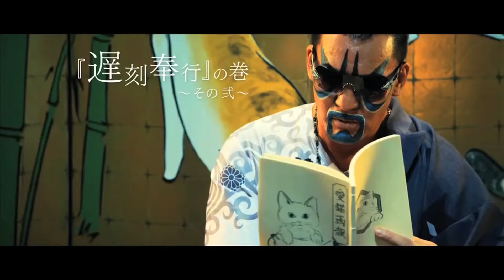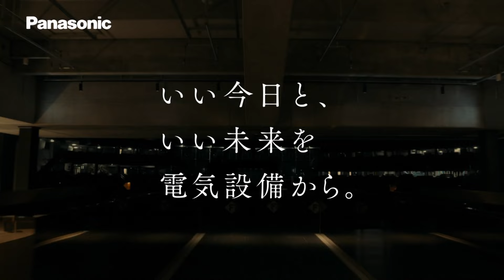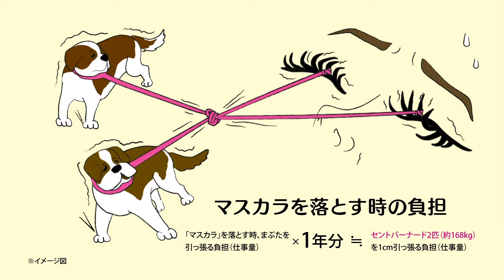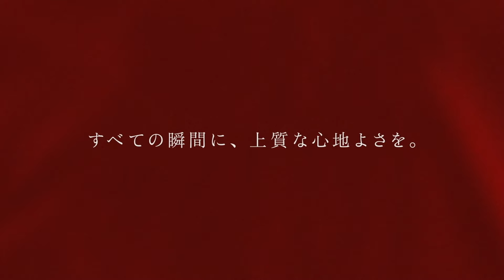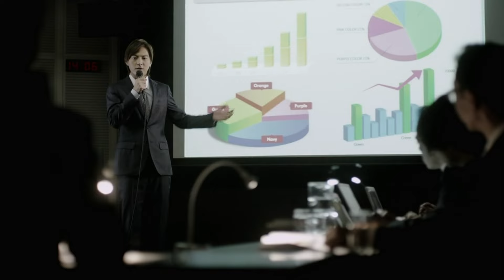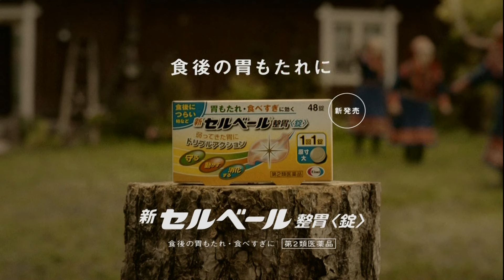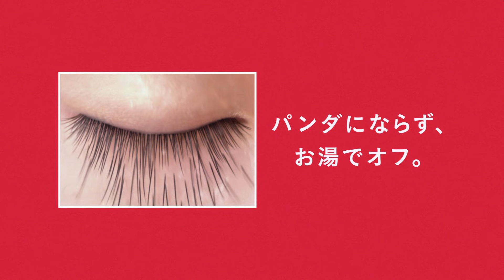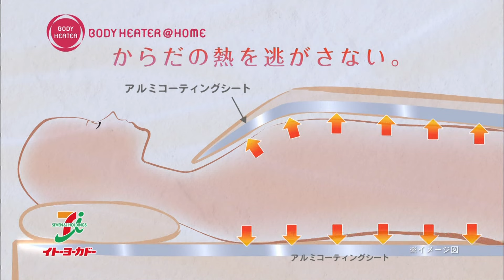TV-CM パック Vol.9